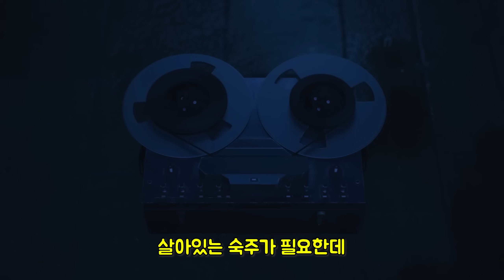🔥조회수 5억뷰🔥전세계에서 난리난 쌉소름 초특급 레전드 애니메이션 ㄷㄷ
애니이름 : 어메이징 디지털 서커스

*해당 리뷰 영상은 1~3화를 포함하고 있습니다